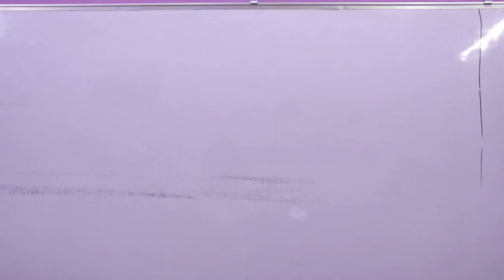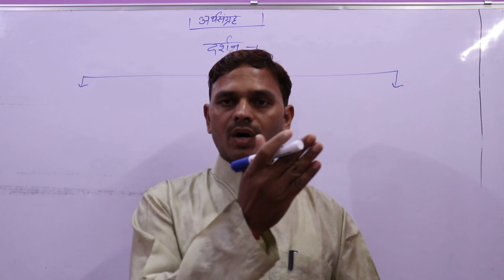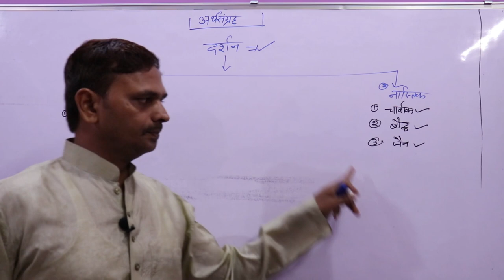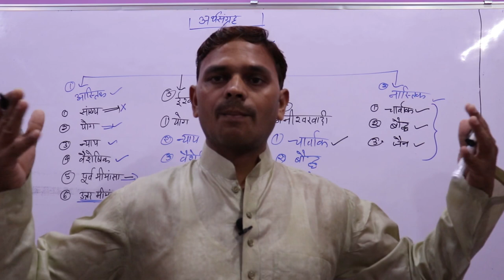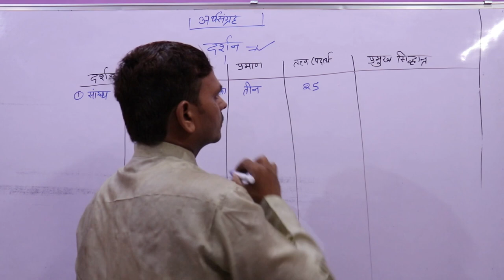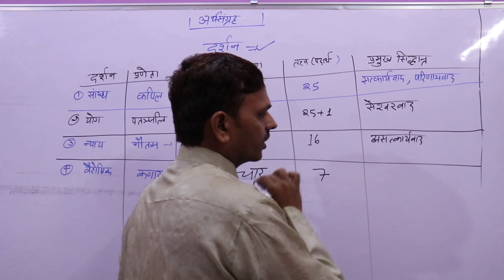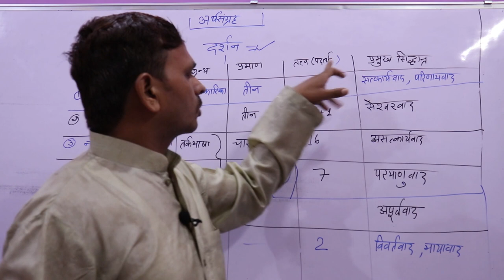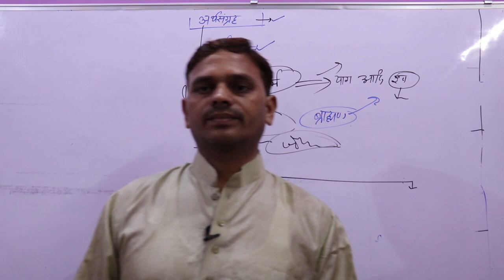Sanskrit,UGC NET,JRF,Darshan,Artha Sangrah,दर्शन, अर्थसंग्रह, पूर्वमीमांसा --01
नमस्कार मित्रो,

UGC NET
Artha Sangrah
# पूर्वमीमांसा
sanskrit darshan